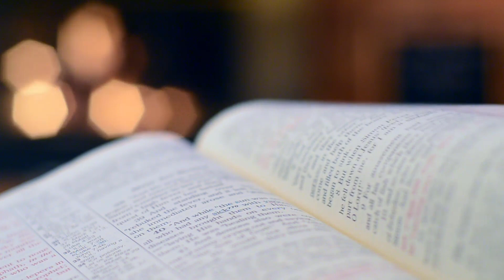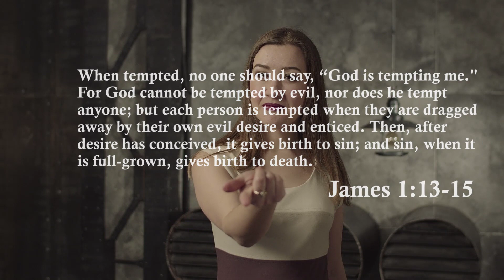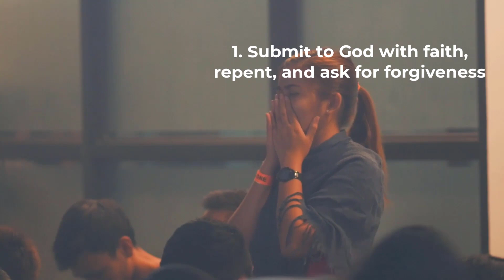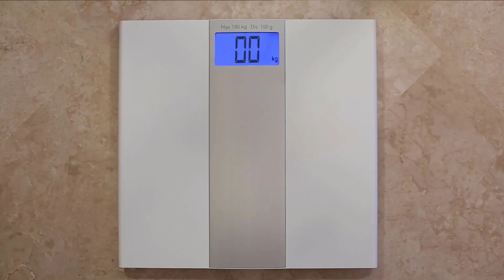Overcoming Temptation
When tempted, no one should say, “God is tempting me.” For God cannot be tempted by evil, nor does he tempt anyone; but each person is tempted when they are dragged away by their own evil desire and enticed. Then after desire has conceived, it gives birth to sin; and sin, when it is full-grown, gives birth to death (James 1:13-15).

Why are we inclined to blame God for our sinful nature?

We must take accountability for pursuing immoral desires. Ask God for wisdom and be prepared so you can defeat it.